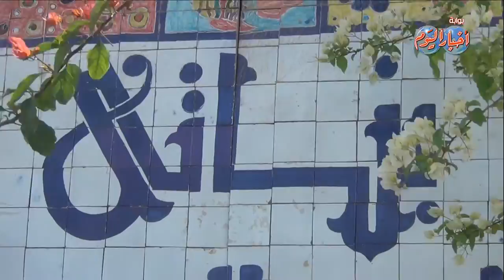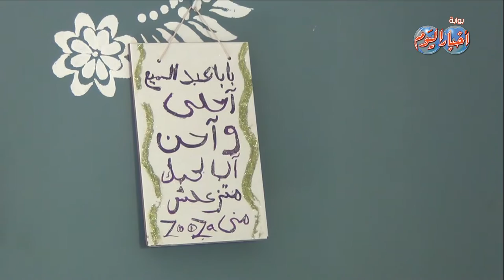مؤسسة بناتي تعيد الحياة للأطفال بلا مأوى